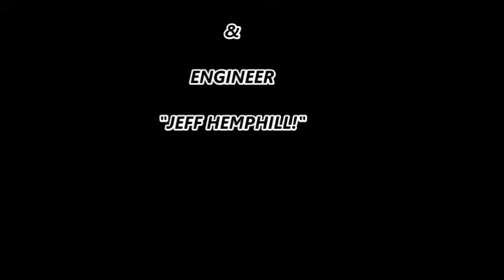CHECK OUT THE NEWEST & FIRST EVER . . . DESIGNER EYELASH LINE!! "QUEENS FIRST GLAM LASH COMMERCIAL!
DescriptionCHECK OUT THE NEWEST & FIRST EVER . . . . DESIGNER EYELASH LINE . . . . "QUEENS CUSTOM DESIGNER GLAM LASHES & EYE CANDY & GLAZED SUGA LASH LINE!"
"QUEENS 1ST GLAM LASH COMMERCIAL!"